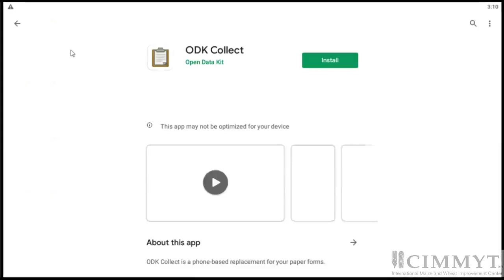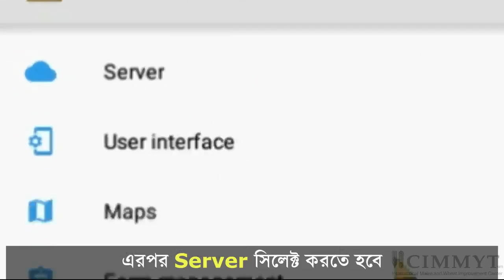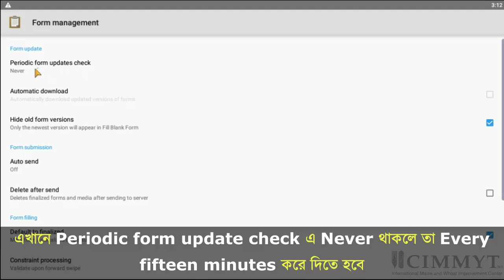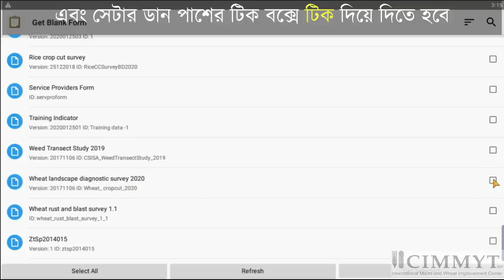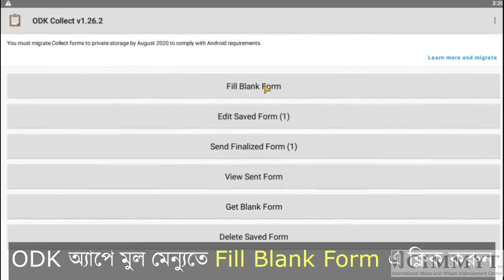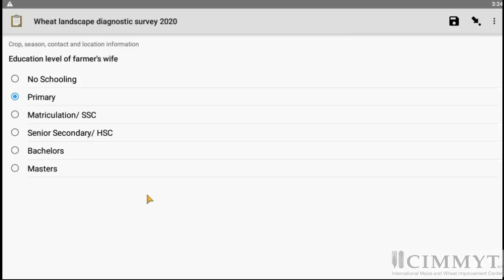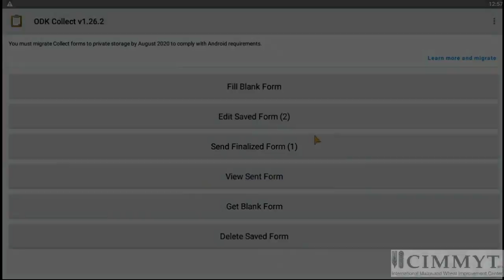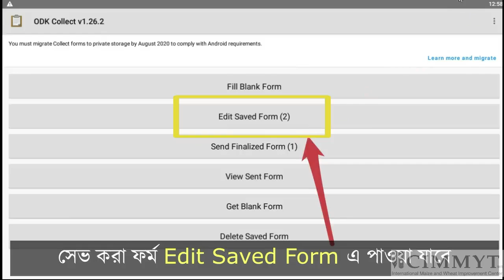Crop cut data entry using ODK | Part 1